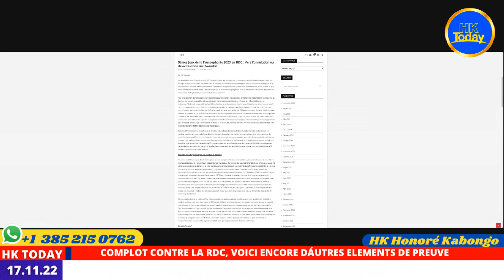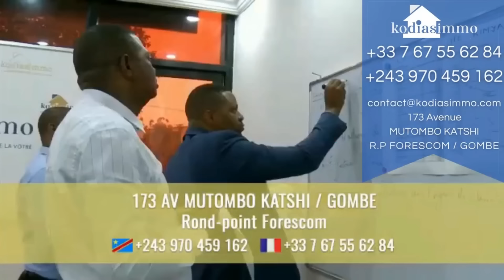RDC ENCORE VICTIME D'UN COMPLOT ECONOMIQUE, VOICI DES REVELATIONS